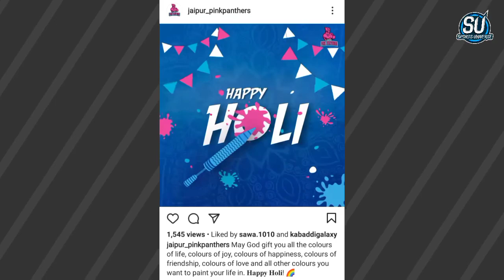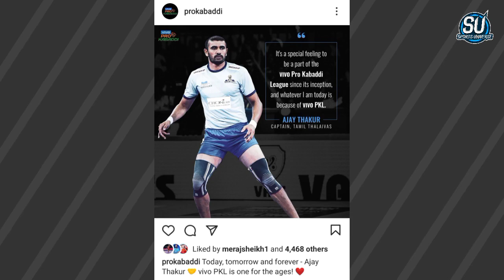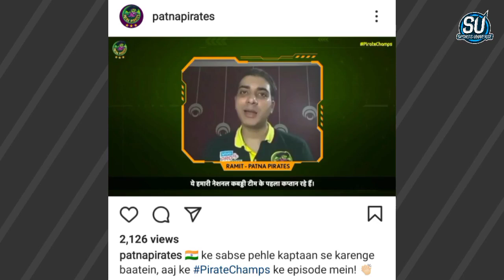Pro Kabaddi - 10 Big Updates on PKL 2021 ( Auction Update, Retention Period, Match Results & More )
HASTAGS
➤ Keep Supporting
➤ Love You